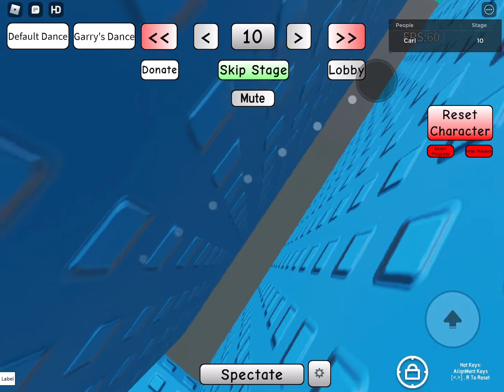Basic's Glitch Per Difficulty Chart Obby - Stages 1-11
Stages 1 to 11 cause I suck at stage 11 enjoy now